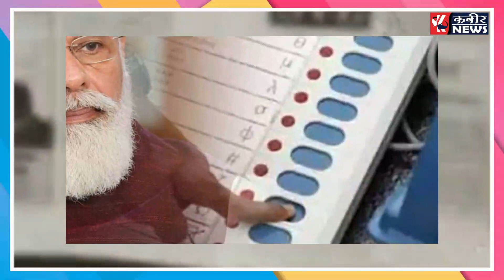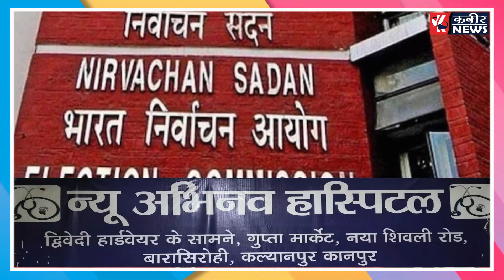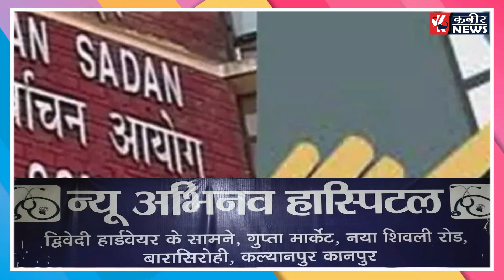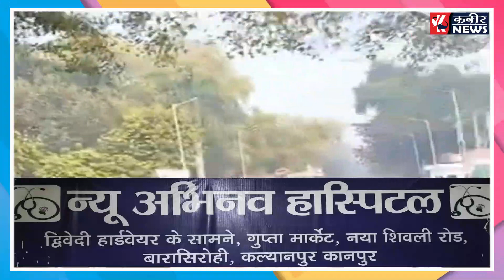EVM चोरी करके बार बार बीजेपी जीत रही है चुनाव?